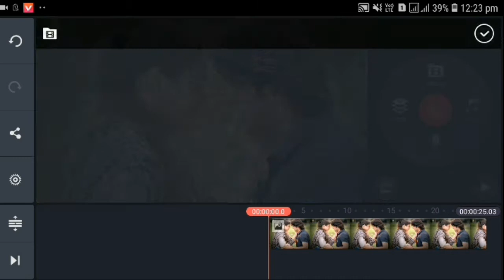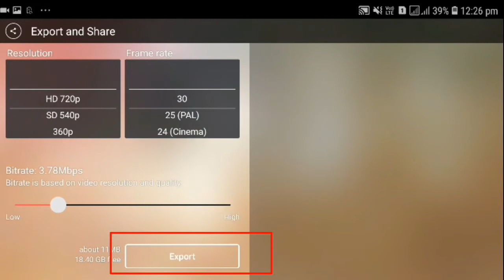How to create trending whatsapp status || Kinemaster Tutorial || 2019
Note:This Channel DOES NOT

THANK U FOR WATCHING OUR VIDEO